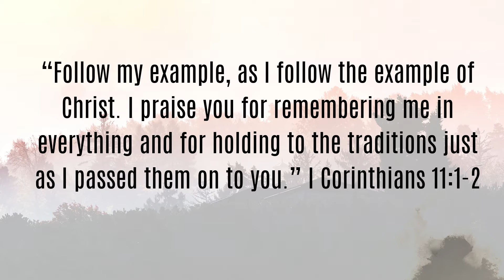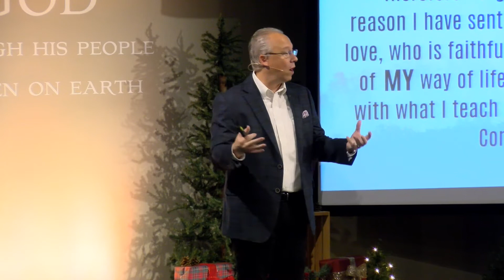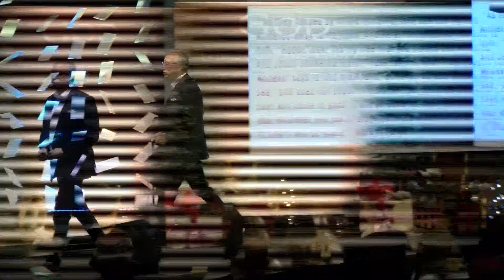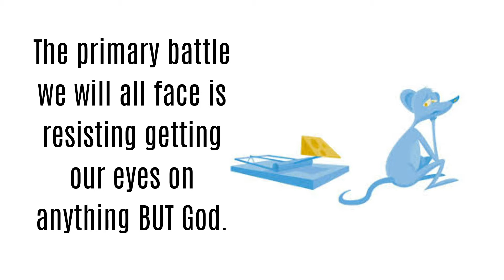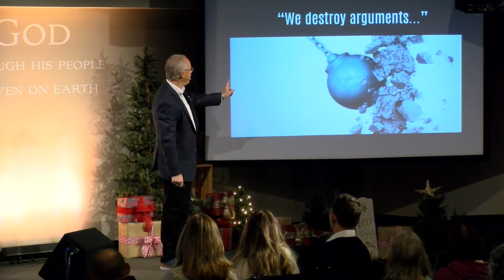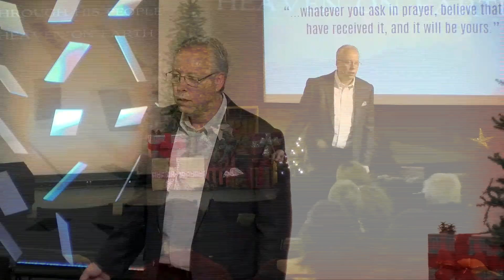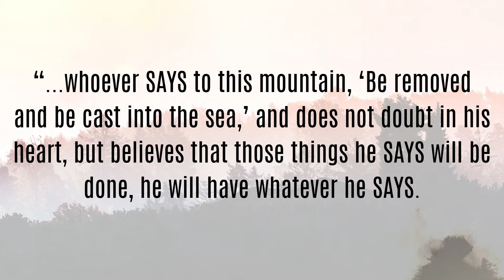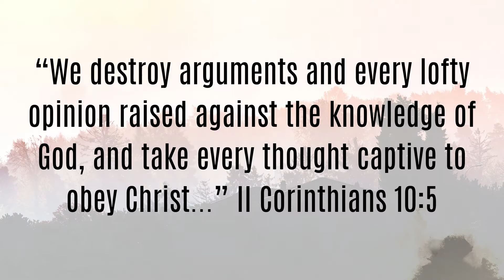'Come Follow Me' pt2 Dec 8th 2019 GHCC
Dec 1st 2019 Sunday morning service by Pastor Joe Johnsick

542 Mast Rd. Ste. 9